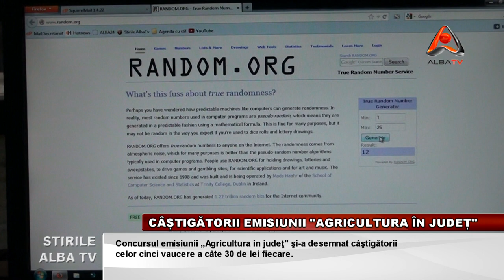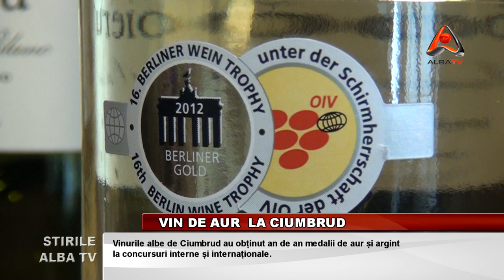STIRILE ALBA TV 21 DECEMBRIE 2012